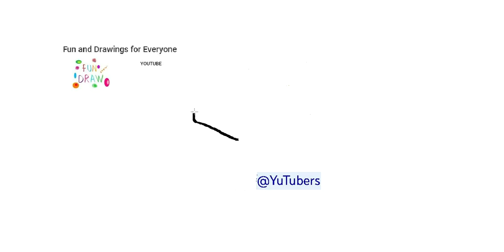Cara nggambar bangku